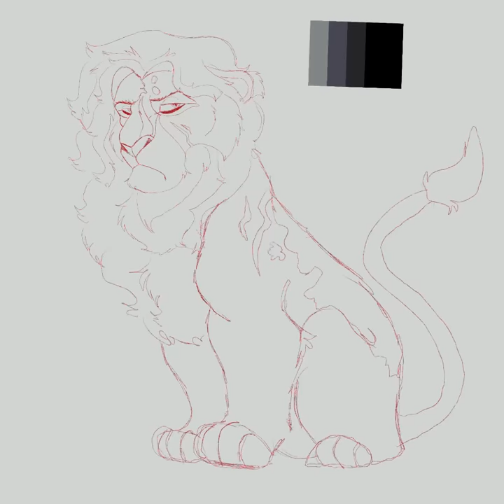Dark prince(tlk oc speedpaint)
The shadings wrong since I put the moon last so lol.